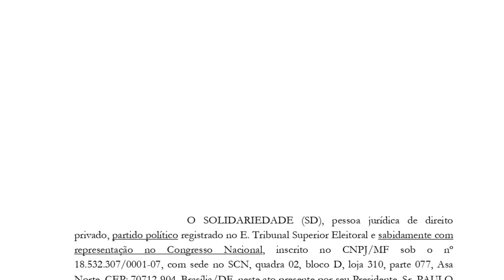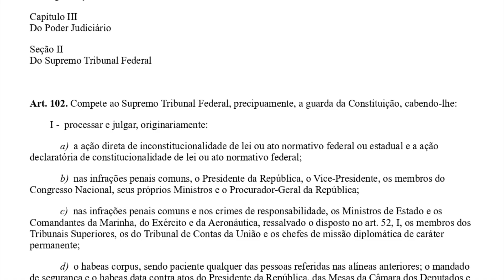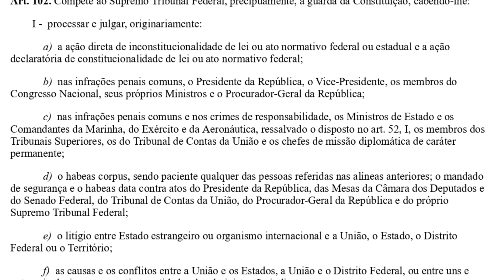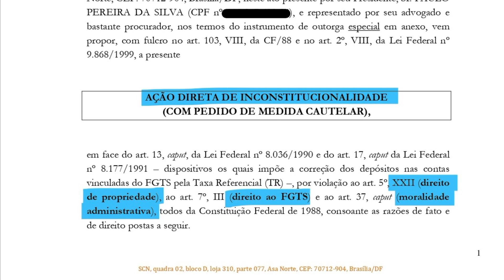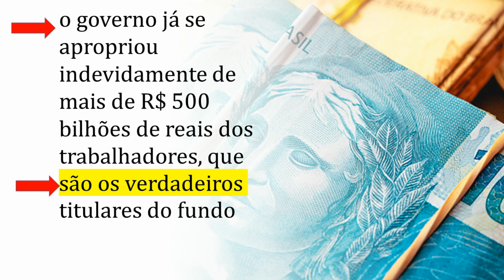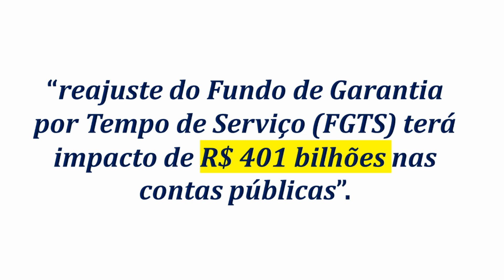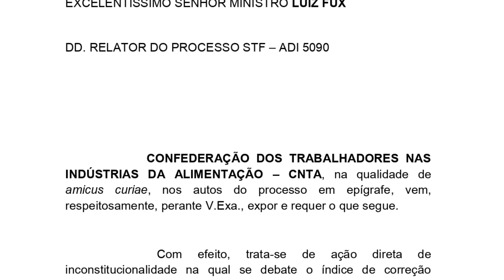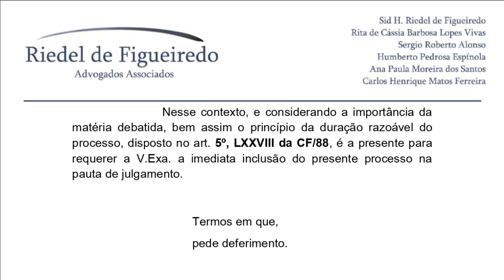🤑NOVIDADES NA AÇÃO QUE DEFINIRÁ O ÍNDICE DE REMUNERAÇÃO DAS CONTAS DO FGTS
👩‍🏫Encontra-se em tramitação no Supremo Tribunal Federal (STF), a Ação Direta de Inconstitucionalidade (ADI 5090) que definirá o índice de remuneração dos saldos das contas do Fundo de Garantia por Tempo de Serviço (FGTS). CONFIRA
📌Prática Processual Previdenciária - Administrativa e Judicial.
📌Aprenda os cálculos de todos os benefícios previdenciários do INSS e comece agora a ganhar dinheiro!
📌Expert em recuperação tributária
📌 Método prático para advogar com recuperação judicial e administrativa de tributos

📌 Grandes Teses Previdenciárias.
📌 Descubra quanto você pode receber com a revisão monetária do seu FGTS, sem compromisso!
📌 Nova Correção do FGTS - MATERIAL SIGILOSO, SOMENTE PARA ADVOGADOS. NÃO ACESSE - Atualizado 2021- Acesse
📌 Trabalhador é CORNEADO no Fundo de Garantia